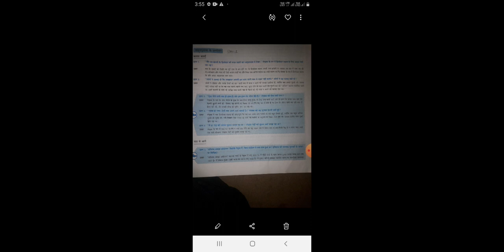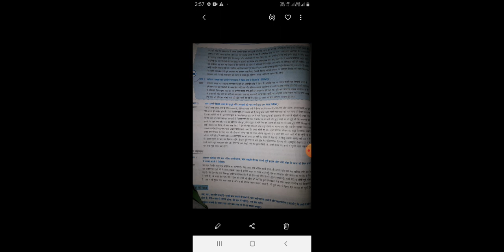Class...8 Subject..Hindi..Chapter..3. Topic. बस की यात्रा (प्रश्न उत्तर) DVPS